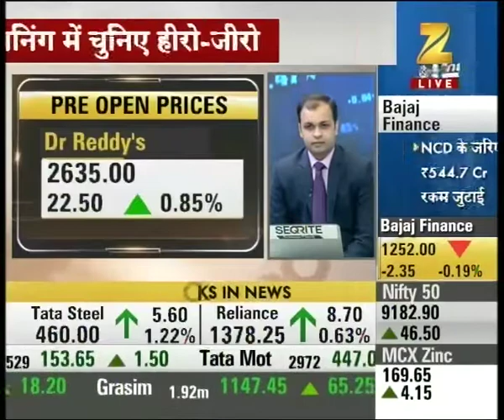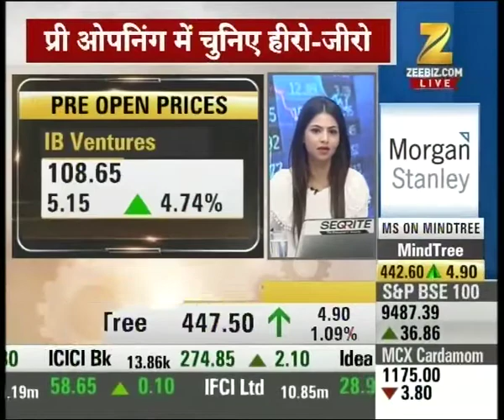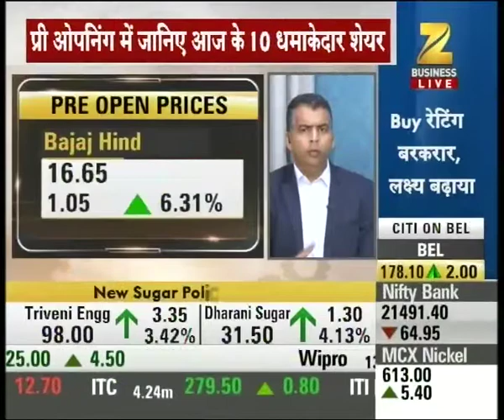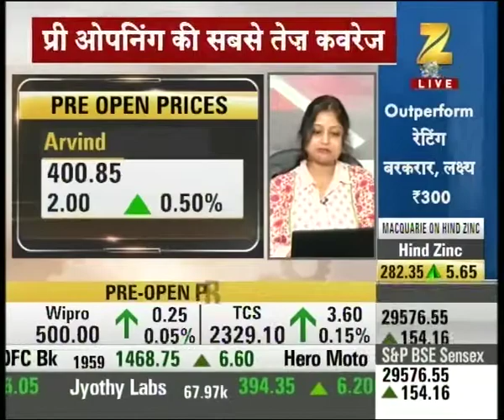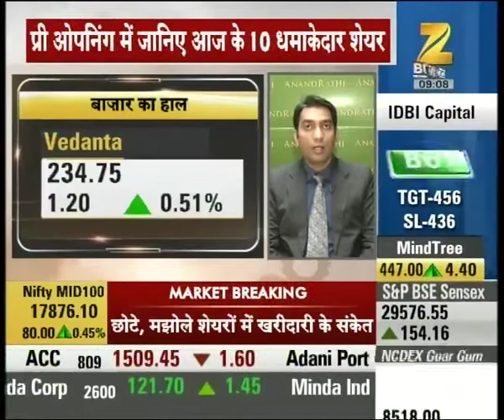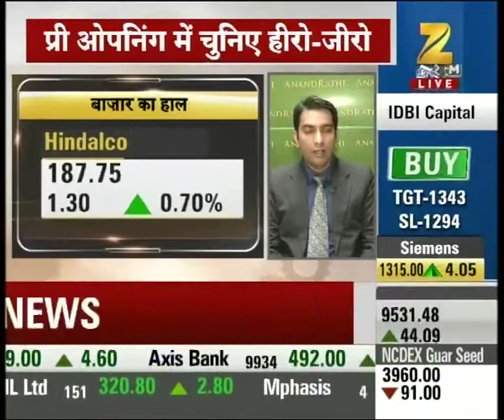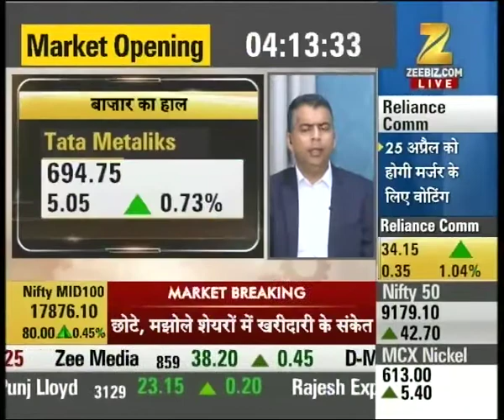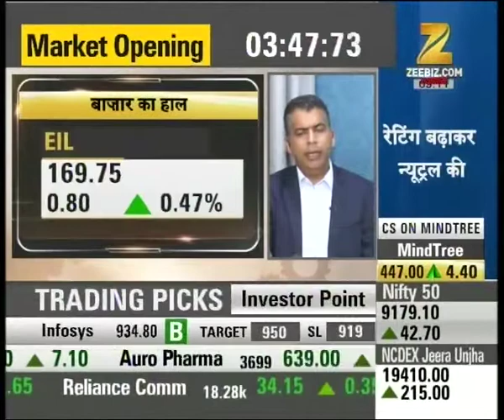First Trade : Nifty 50 currently trades at 9183 with 0.5% rise, Sensex at 29543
Nifty 50 currently trades  at 9183 with 0.5% rise, Sensex at 29543. Watch complete news story of First Trade for getting the detailed updates from stock market!